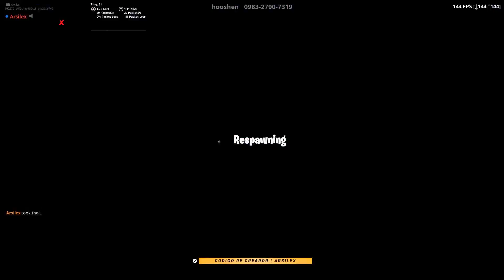*EL PRIMER PARKOUR DE SURF* FORTNITE PARKOUR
Estamos en el primer mapa mundialmente creado de surf en fortnite una nueva modalidad donde tienes que deslizarte por las paredes para llegar hasta el siguiente checkpoint vamos a tener que pasar todo el parkour deslizandonos por el suelo para poder alcanzar nuestra meta final.